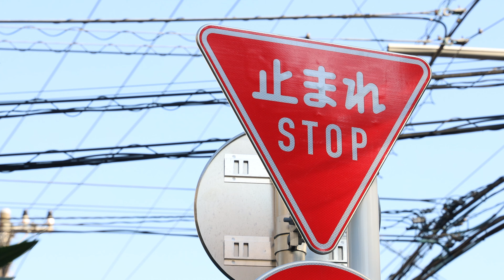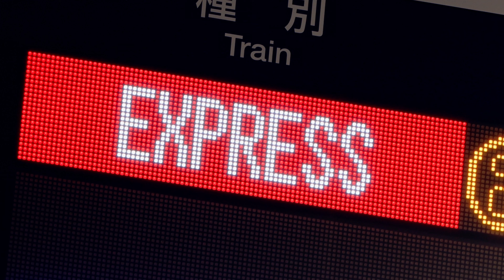[Canon EOS RP] Phim ngắn: Sắc Đỏ | Short Film: Red in Ordinary Life (4K Video)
"Đỏ" vốn là một màu sắc rất nổi bật và dễ gây chú ý trong tự nhiên. Với chiếc EOS RP - máy ảnh không gương lật cảm biến Full frame thứ 2 từ Canon, Nhà làm phim Takayuki Akachi đã ghi lại những khoảnh khắc của "sắc đỏ" rất đời thường trong chuyến đi dọc đất nước Nhật Bản. Hãy cùng xem chất lượng 4K của EOS RP được thể hiện ra sao qua bàn tay nhà làm phim này nhé.

Filmmaker Takayuki Akachi seeks out everything red in ordinary life in this short 4K video recorded entirely on the Canon EOS RP.